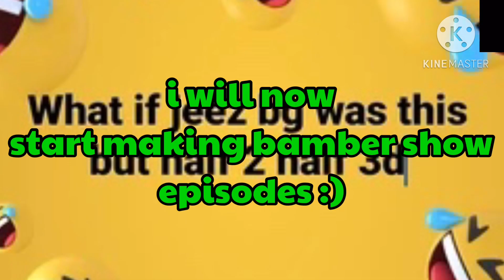The Nuper Show 20: The End of S2